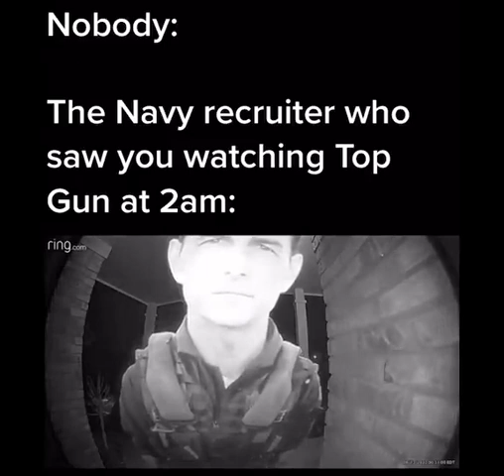top gun Maverick meme